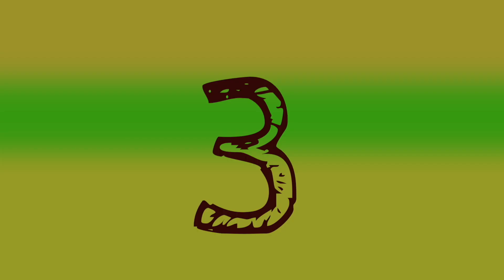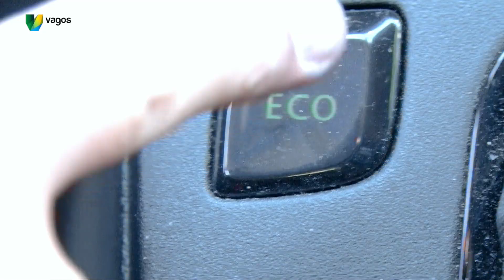O Eco Tunning